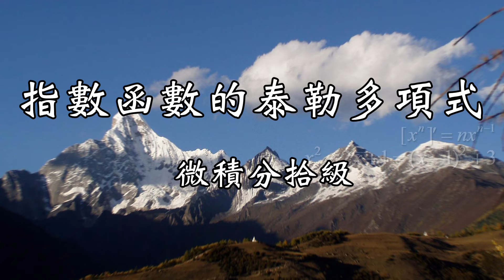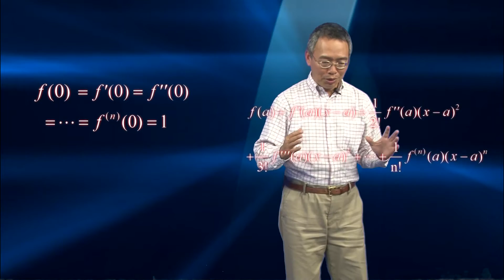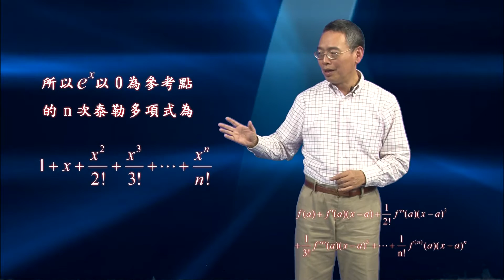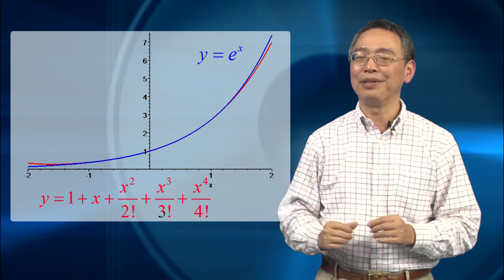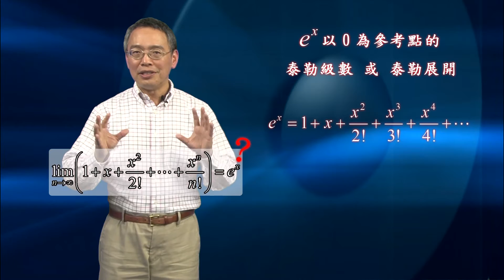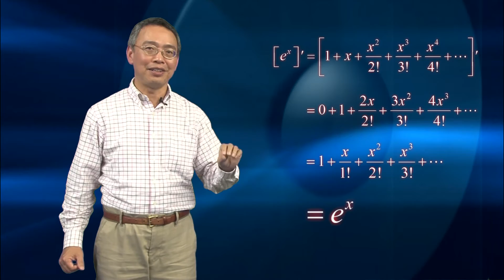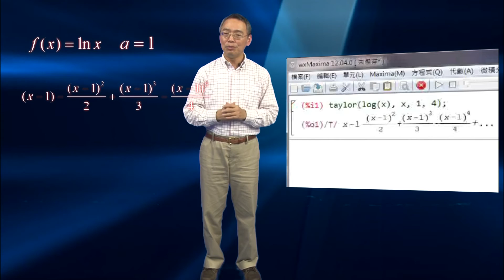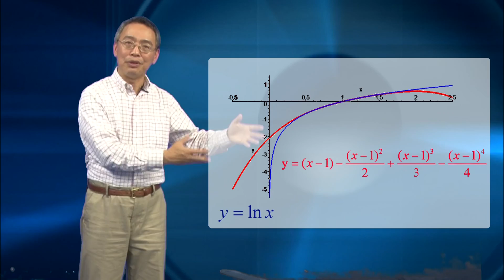指對數函數的泰勒多項式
即使不是多項式函數，只要足夠可微，就可以寫成泰勒多項式的形式，而且該多項式會隨著次數的提升，在參考點的「附近」越來越接近指數或對數函數。如果想要有系統地觀看教學視頻，請看單維彰教授之 ShannMath 頻道的所有播放清單，本視頻屬於《微積分拾級（二）》清單。